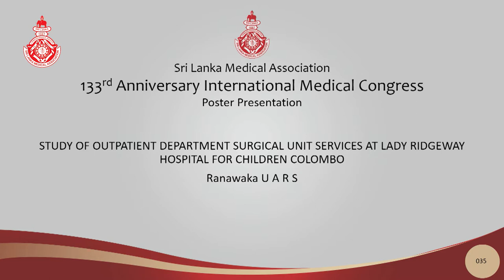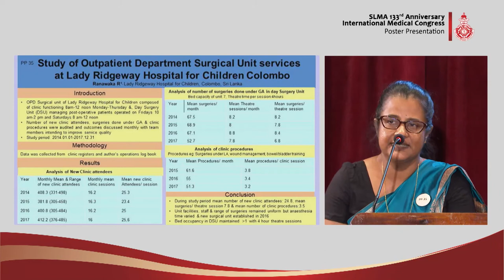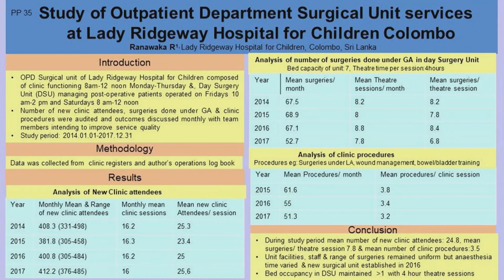PP 35 Outpatient department surgical unit services at lady ridgeway hospital for children Colombo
STUDY OF OUTPATIENT DEPARTMENT SURGICAL UNIT SERVICES AT LADY RIDGEWAY HOSPITAL FOR CHILDREN COLOMBO
RANAWAKA UARS
Presented by - RANAWAKA UARS